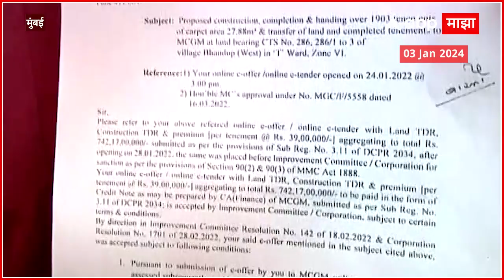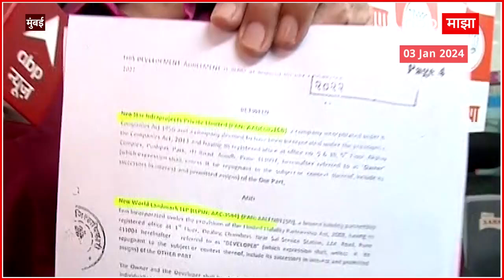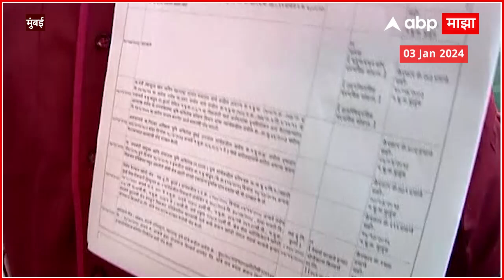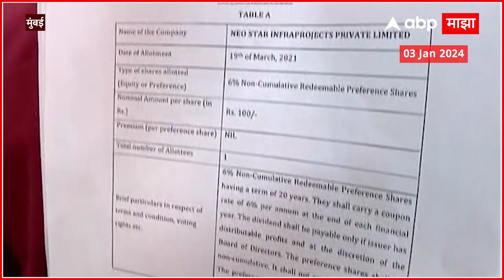Kirit Somaiya on Sharad Pawar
ABP Majha LIVE TV | Truck Driver Strike Call Off | Hit and Run Law | Manoj Jarange | Marathi News

Truck Driver Strike Call Off |  Truck Driver Strike | Hit and Run New Law | Hit and Run Law | Amit Shah | PM Modi | Ayodhya Ram Mandir Live Updates | Corona Virus 2023 | Manoj Jarange | Ajit Pawar | Maratha Reservation |Ram Mandir | Corona Cases In Maharashtra | Corona Virus 2023 | Corona New Variant | Maharashtra Politics Live Updates News | Jarange Patil Sabha Updates | Maratha Reservation | OBC Reservation | CM Eknath Shinde on Maratha Reservation | Manoj Jarange Patil vs Chhagan Bhujbal | Shiv Sena MLA Disqualification Case Live Updates | Sharad Pawar vs Ajit Pawar | Devendra Fadnavis LIVE